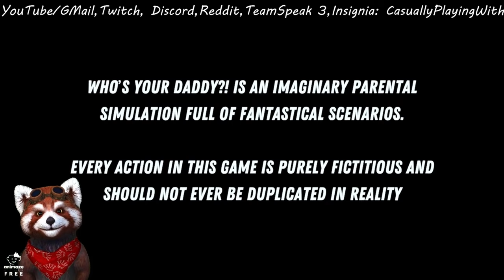CPW: a game lumpy found Who's your Daddy?! (Live Cut)